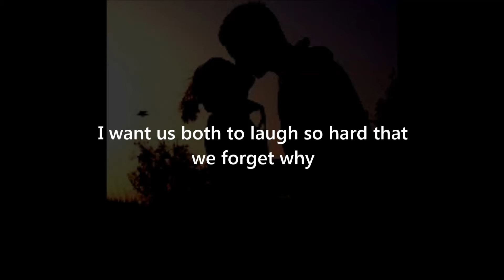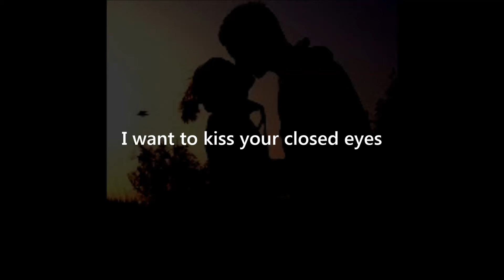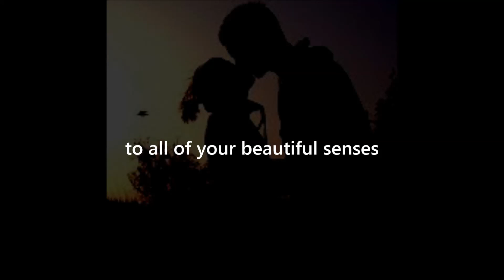When Blindness Sets Us Free (original song)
for blog posts, new songs, and thoughts